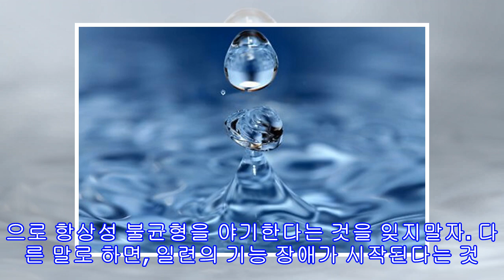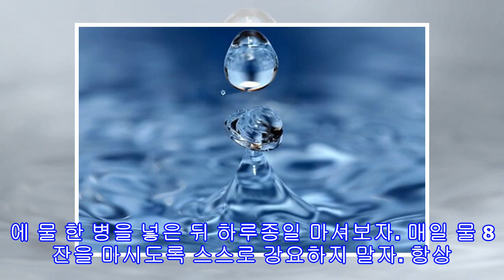물을 마시는 것이 뇌에 영향을 미치는 5가지 훌륭한 방법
물을 마시는 것이 뇌에 영향을 미치는 5가지 훌륭한 방법 가방에 물 한 병을 넣고 하루 동안 마셔보자. 하루에 물 8잔을 마시도록 스스로를 강요하지는 말자. 그저 수분을 항상 자신의 몸에 공급하도록 노력하자. 작은 일상의 노력은 그만한 가치가 있을 것이다.  종종 사람들은 신장, 간, 심지어는 심장에 대해서 생각하면서 이러한 필수 자원을 마신다. 그러나, 물과 뇌 기능은 당신이 생각 하는 것 보다 더 연관이 되어 있다.  당신의 뇌는 에너지가 가장 필요한 기관이다. 사실, 75% 는 물로 이루어져 있다. 뇌는 기능을 유지 하기 위해...